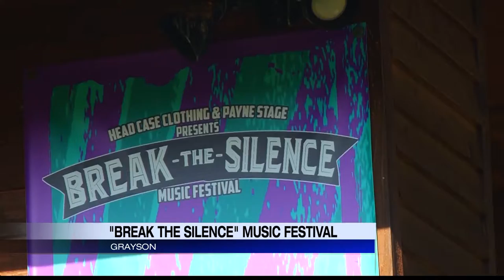Norman Seawright News Block Screen Test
More or less a cold read.